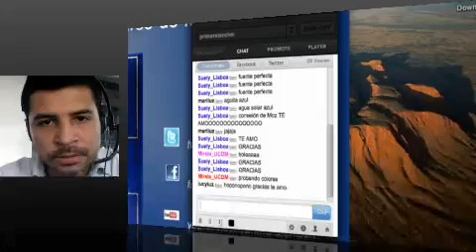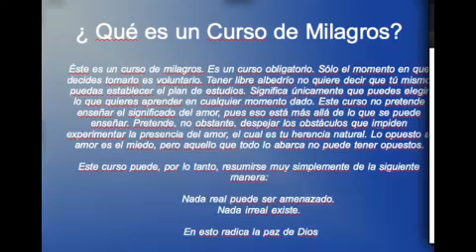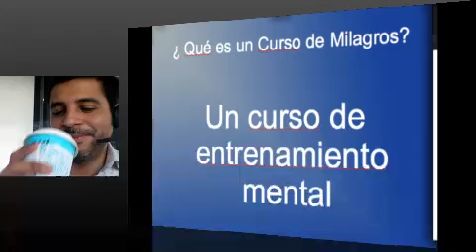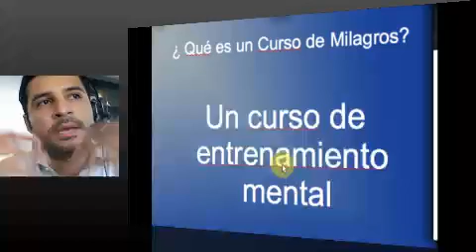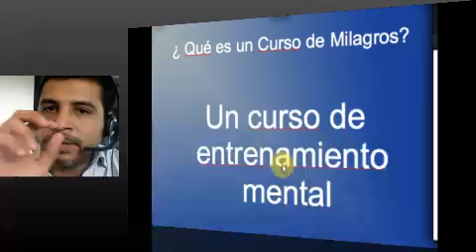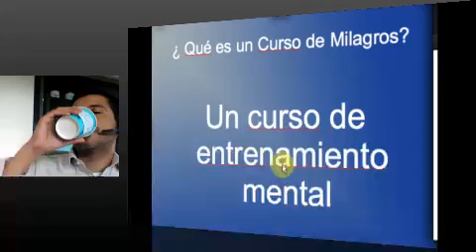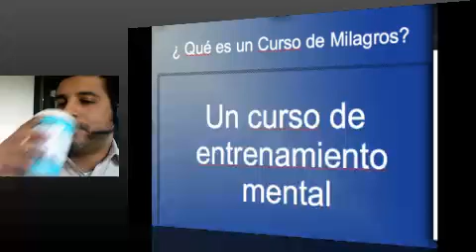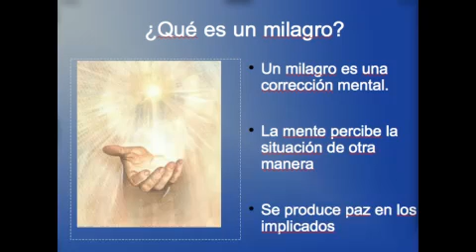[Clase 14] Un Curso de Milagros con MoZ - Cómo dar milagros - parte 2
Parte 2 - El tema que trataremos es el de los "milagros" de acuerdo al estrenamiento de Un Curso de Milagros